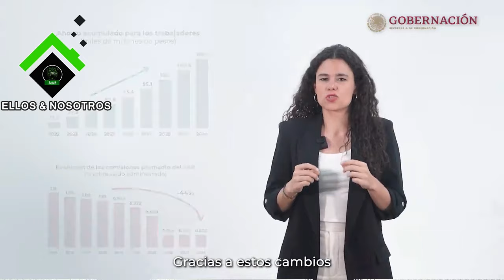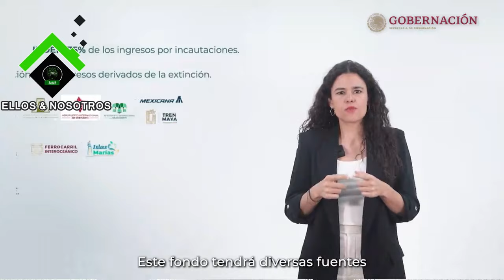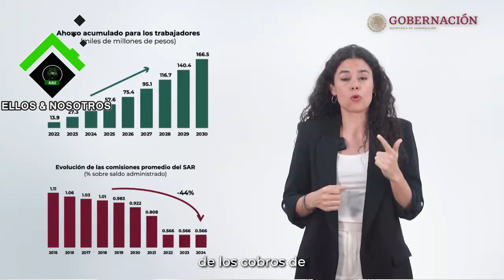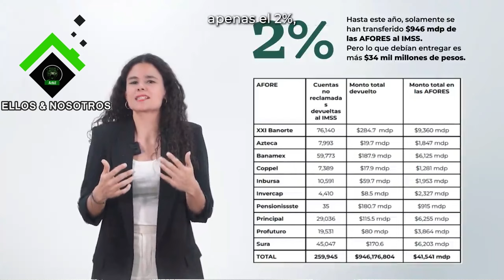Luisa Alcalde dice que las Pensiones del Bienestar son una maravilla, pero